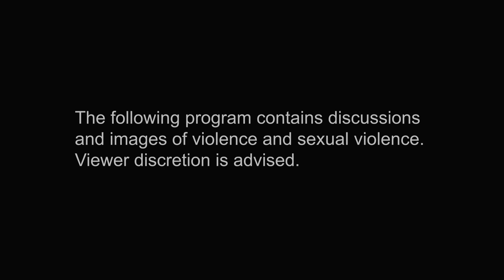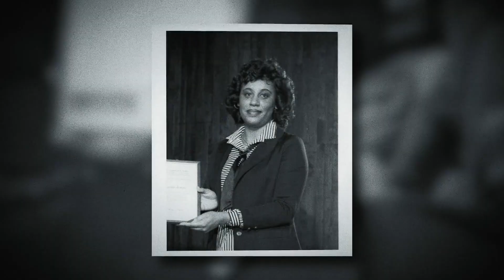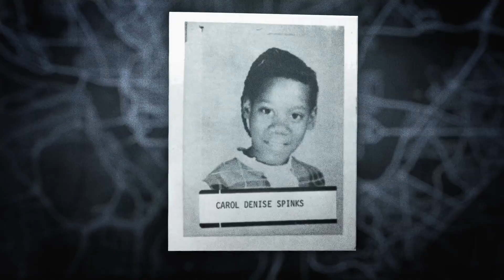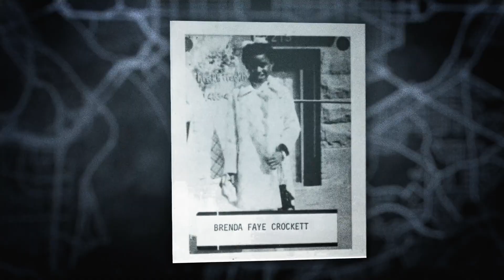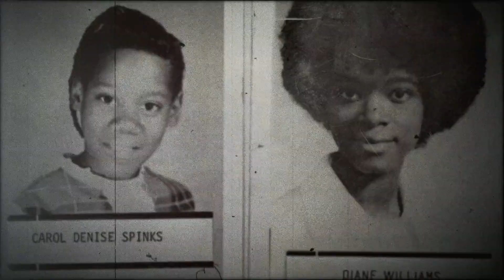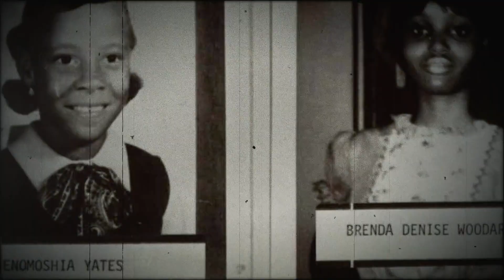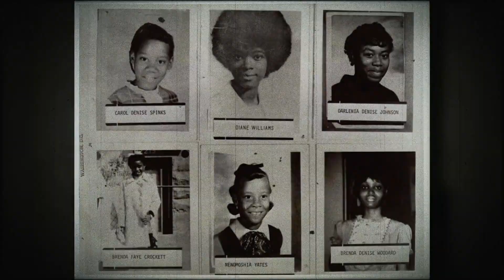The Case I Can't Forget: Romaine Jenkins | A&E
Romaine Jenkins investigated many horrifying crimes as the first female homicide detective in Washington DC, but one still haunts her to this day.